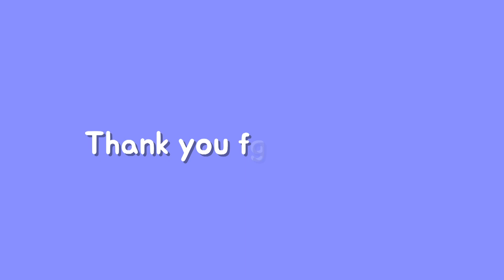[비트세이버](Hard)서울미나seoulMINA - 혼돈(Chaos)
솔직히 이분 작곡으로 빨리 뜨면 좋겠습니다. 제발루
개인적인 생각입니다.